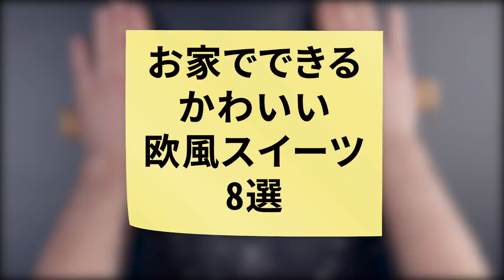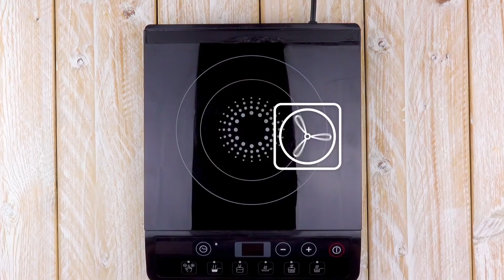バターを1個丸ごとクッキングシートで包む。フランス人じゃなくてもこの結果が嬉しすぎる！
おしゃれな欧風スイーツを家庭で手軽に作るレシピ集です。焼きたてのパンやパイの美味しさに、作っている時からワクワクします。欧米で人気のあるクラフィンやチュロス、日本でも昔から人気のあるエクレアや定番のマカロンまで幅広く揃えました。

1. クラフィン
クロワッサンとマフィンのいいとこ取りしたのが「クラフィン」。おしゃれでかわいいマフィンは、素材のアレンジが楽しいお菓子です。食べ応えのあるお菓子なので、軽食やランチにもぴったり。今回はみんな大好きチョコマフィンのクロワッサンアレンジで、マーブル模様がおしゃれなふわふわマフィンを作ります。フィリングはイチゴジャムやココナッツ、季節のフルーツにしても生地との相性抜群です。

2.  ベルリーナー
Ich bin ein Berliner（イッヒ・ビン・アイン・ベルリーナー、ドイツ語で「私はベルリン市民である」の意）は、第35代アメリカ合衆国大統領、ジョン・F・ケネディが1963年6月26日に西ベルリンで行った歴史的な演説の締めの部分です。しかしバイエルンを除く西ドイツではベルリーナーはジャム入りドーナッツの意味であったことと、通常ドイツでは出身地を語る時は数詞を使わないために「私はジャムドーナッツである」と言っているように聞こえたという笑い話があります。その有名なドーナッツがこちらです。

3. マカロン
かわいいマカロンはお土産にとても人気があります。お店で買うのが普通と思われがちですが、頑張れば実は家でもできてしまうんです。

5. フルーツパイ
秋は焼きたてのパイが恋しくなる季節。こちらのパイは冷凍パイシートを使うから、超簡単で食べたい時にすぐ作れるのが魅力。クリームチーズとジャム、イチゴをのせて華やかに。

6. エクレア
焼きたてのシューに手作りのカスタードを入れる本格エクレアレシピ。先の細い口金を使ってクリームを絞り入れるプロの技で、シューを半分に切らなくてもフカフカでしっとりした味わいを楽しむことができます。

7.ドゥルセ・デ・レチェ・チュロス
テーマパークなどでかなりポピュラーになったチュロス。スペインではお正月に食べます。もちろんこのままでも美味しいのですが、ラテンアメリカでは更にチョコレートやチーズを中に入れて楽しみます。その中でも特に美味しいのがこのドゥルセ・デ・レチェの入ったバージョンです。

8. クロワッサン
外側がサクサクで内側に何重もの生地が重ねられているクロワッサン。家で作るのは難しそうですが、根気よくたたみ続けると本当に美味しくできます。 この自家製レシピは、イースト生地とたっぷりバター1個丸々使ったとてもリッチな味わいです。